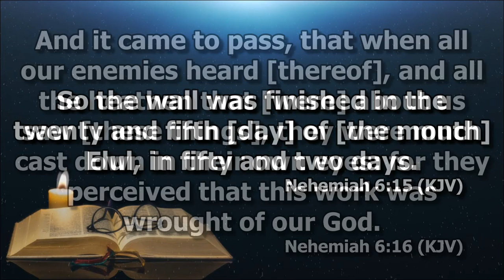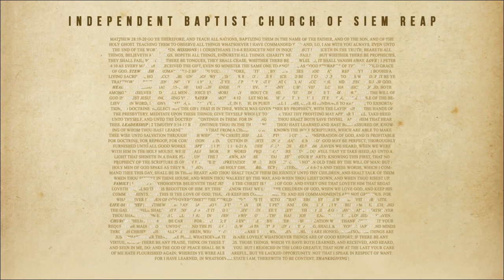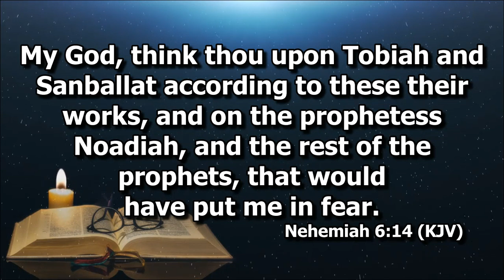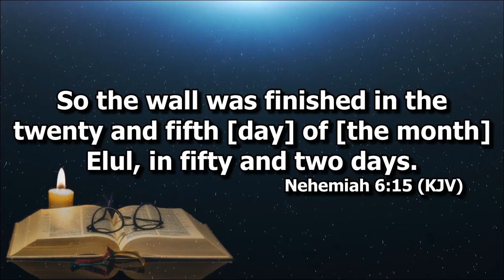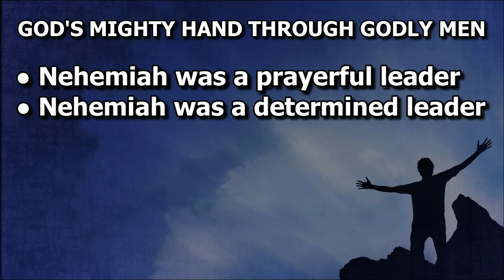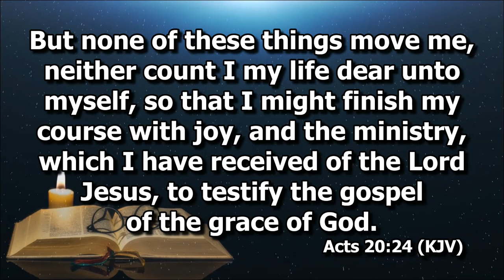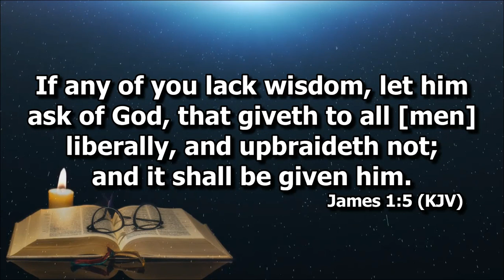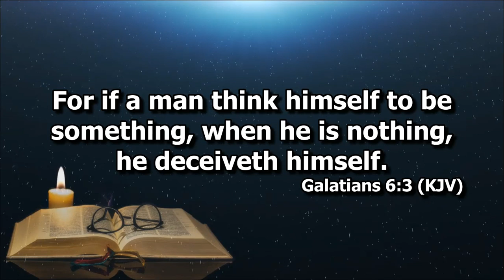God's Mighty Hand Through Godly Men Neh. 6:14-16